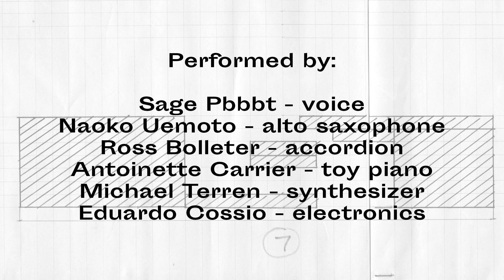Mushroom Music (1972) by Antoinette Carrier. Debut performance.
Mushroom Music (1972) for ensemble and tape. Debut performance at Outcome Unknown #97 at Maylands Yacht Club, Perth, Western Australia.

Musicians:
Sage Pbbbt - voice
Naoko Uemoto - alto saxophone
Ross Bolleter - accordion
Antoinette Carrier - toy piano, composition
Michael Terren - synthesiser
Eduardo Cossio - electronics, harmonica
Tape track recorded by the Guerrilla Improvisers (1972)

Audio recording - Michael Terren
Video recording - Antoinette Carrier
Editing and production - Eduardo Cossio